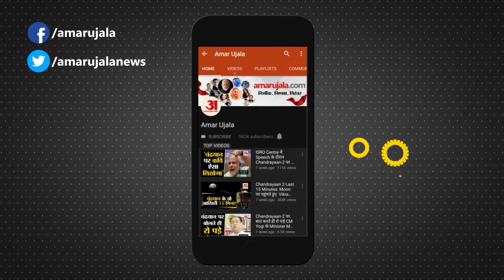Budget 2020 | बजट पर जनता की राय, कोई नाराज तो कोई खुश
देश की Finance Minister Nirmala Sitharaman ने शनिवार को देश का Budget पेश किया। इस बजट में किसान, शिक्षा, टैक्स सहित सभी क्षेत्रों में कुछ ना कुछ एलान किया गया। लोगों को ये बजट पसंद आया या नहीं देखिए।